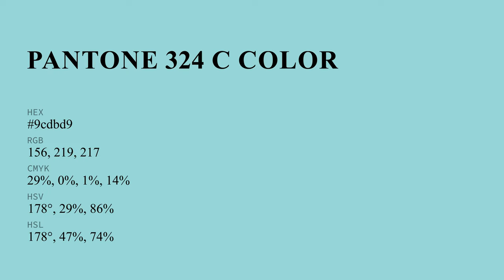color 9cdbd9 hex color - Blue color - Warm color 9cdbd9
What color is ? 9cdbd9 hex color - Blue color - Warm color 9cdbd9

Hex 9cdbd9 Color Code is also known as color.

Hex 9cdbd9 Color code in RGB color code model is created after adding 61.18% red color, 85.88% green color and 85.10% blue color.
Hex 9cdbd9 Color code in CMYK color (process color) code model is generated after subtraction of 28% cyan, 0% magenta, 0% yellow and 14% black.